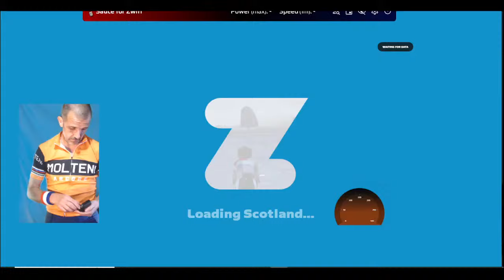Zwift race live - City and the Sgurr